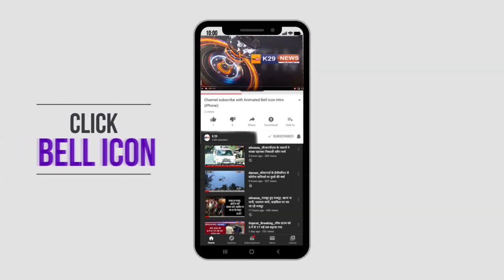दमण दाभेल के राजनीतिक अग्रणी गुलाब पटेल, सुरेश पटेल, माँ दूँगा विसर्जन में लिया हिस्सा